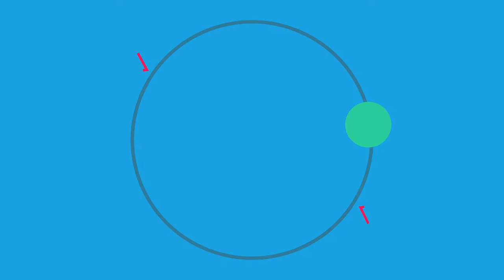Abstract Motion Graphics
IVC, DMA 62
Project 2: Abstract Motion Graphics